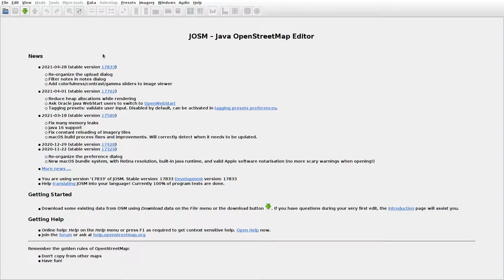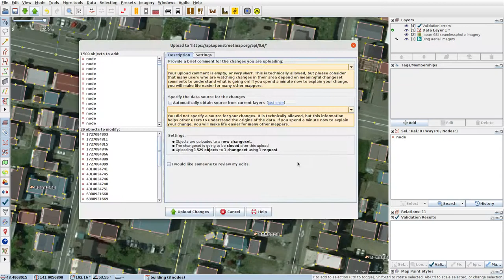JOSMrec0720 2021 04 29